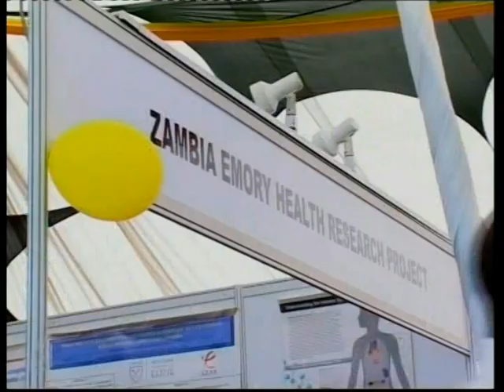ZAMBIA: Rhythm of Life - Studio 53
"Rhythm of Life" is Zambia's first music festival and health fair developed under the Health Communication Partnership, a six-year project funded by USAID,  which provided family planning, reproductive health and maternal and child health services; HIV counseling and testing; counseling and referral for male circumcision; malaria testing; and other health counseling services.